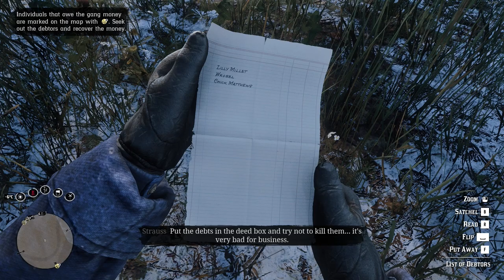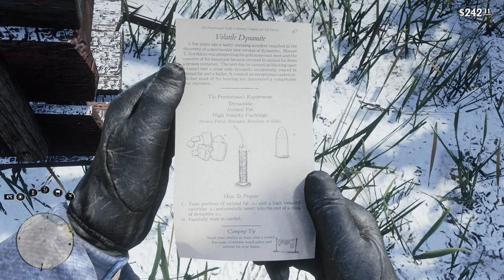Part 13, Chapter 2: "Money Lending and Other Sins" - Red Dead Redemption 2 Gameplay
Part 13, Chapter 2: "Money Lending and Other Sins" - Red Dead Redemption 2 Gameplay [1080p FHD]

Mission Overview
At the camp, Strauss asks Arthur to retrieve money from three debtors that owe him money. Arthur must collect debts from ranch hand Chick Matthews, Polish smallholder farmer Mr. Wróbel, and ranch maid Lilly Millet.

Story
Money Lending and Other Sins I
Leopold Strauss greets Arthur at the camp and asks Arthur to help him with his loaning business. He tells Arthur to collect the debts from three people.

Money Lending and Other Sins II
Chick Matthews
Chick will be located at Guthrie Farm. Chick will be seen grooming his horse.

Arthur can ask a rancher siting on a log if he has seen Chick. The rancher will say that Chick is over there. Chick will be seen fleeing on his horse. Arthur chases him and lassos him off his horse, to which Chick then tells Arthur that he hid the money in a tree, giving him a map to show where the money is located.

Wróbel
Mr. Wróbel will be located on his farm Painted Sky.

Arthur bursts into Wróbel's home and confronts him, but Wróbel, a Polishman, speaks very little English. Arthur attempts to help Wróbel understand what he is saying, but to no avail. Arthur mentions Leopold Strauss' name, which Wróbel immediately recognizes. He panics and tries to explain why he has no money, but Arthur, now angered, throws him to the floor and proceeds to beat him repeatedly. Wróbel, terrified for his life, reluctantly allows Arthur to take some of his possessions in lieu of his debt.

Lilly Millet
Lilly Millet is located at Emerald Ranch.

Lilly Millet is seen arguing with her boyfriend Cooper about money. She is unhappy that Cooper wasted all of her money, but Cooper assures her that he will pay her back. Arthur then confronts Lilly and asks her to pay her debt, but she states that she does not have the money and looks to Cooper to help her out by paying the debt. Instead of handing over the money, Cooper attacks Arthur, initiating a fight. Cooper is ultimately defeated, and Lilly subsequently tells Arthur that he should take it from Cooper, who has all of the money. Arthur loots Cooper for the debt, but a witness nearby spots this and attempts to tell the law, but Arthur manages to deal with him and stop him from saying anything.

After collecting a debt, Arthur can then go back to camp and put it in the donation box.